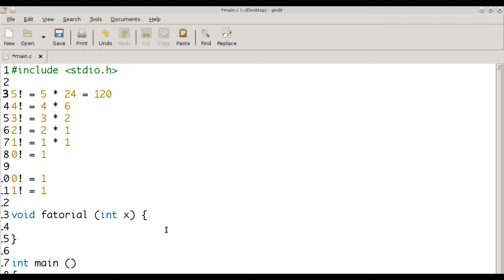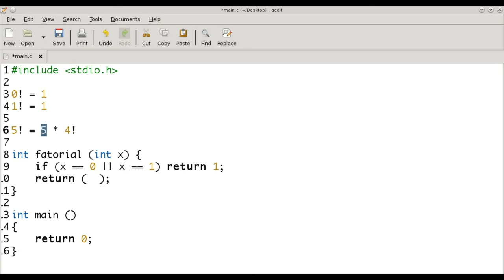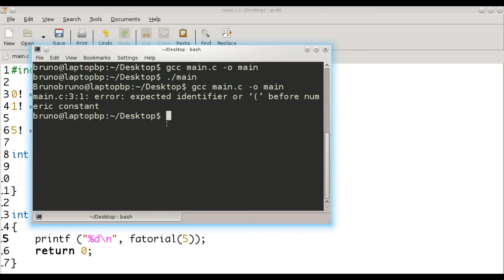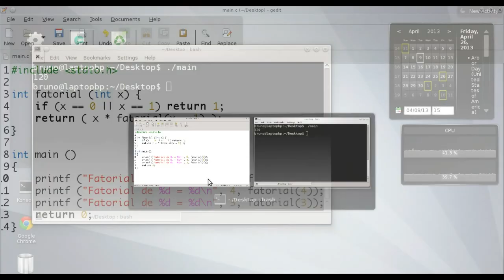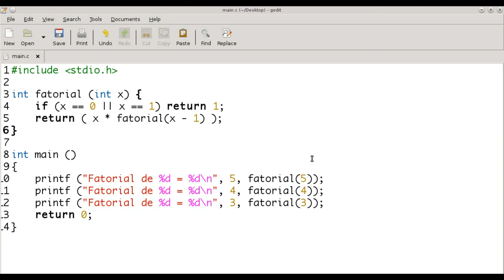Tutorial Recursão em C pt-BR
Vídeo explicativo sobre o funcionamento da recursão.
Para esse exemplo foram usadas a função fatorial e a linguagem C.